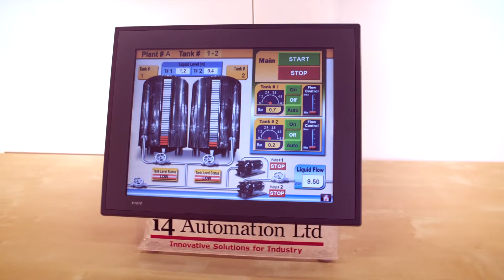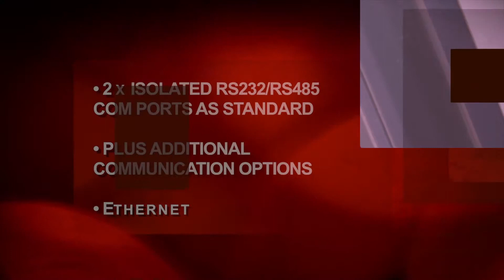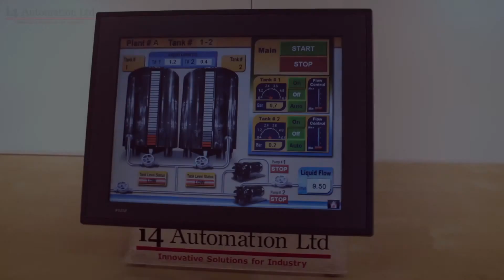i4 Automation V1210 Demo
V1210-T20BJ 12.1" Colour touch screen TFT, IP66,  800 x 600 Resolution (SVGA), 65k Colours, White LED-illuminated backlight, USB programming port,Up to 1024 I/Os,CANbus Port, 3 x RS232/485. Compatible with the following I/O snap in cards V200-18-E1, V200-18-E1B, V200-18-E2B, V200-18-E3XB